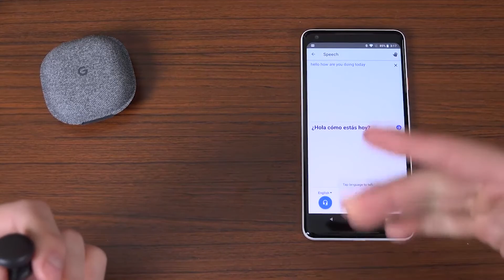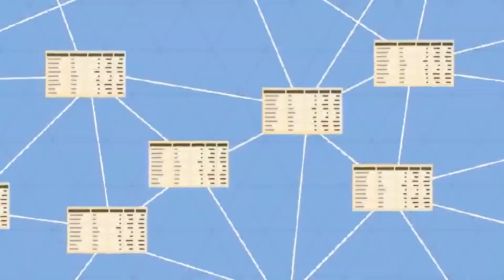Estas serán las tendencias tecnológicas emergentes en 2018